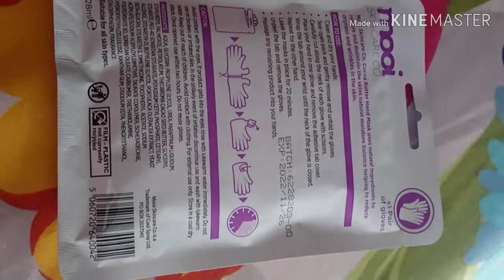Cook in less oil is easy and healthy ofcourse